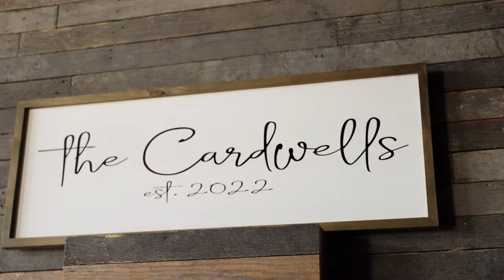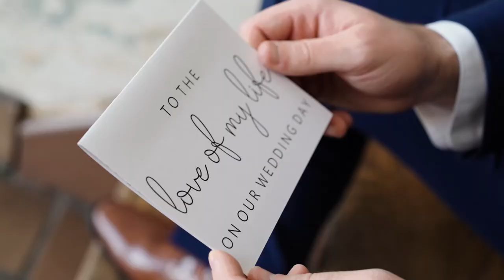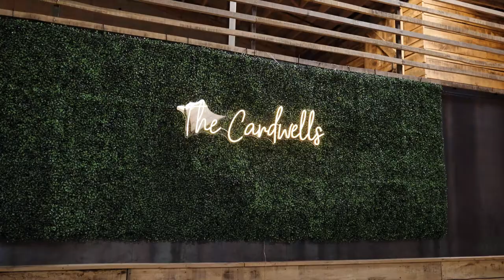Dylan + Sarah Cardwell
A powerful, emotional, and heartfelt experience.  This wedding had it all.  Can't say enough about the relationship between Dylan and Sarah.  It's real and it's true.  I can't wait to see what all that life has in store for them.